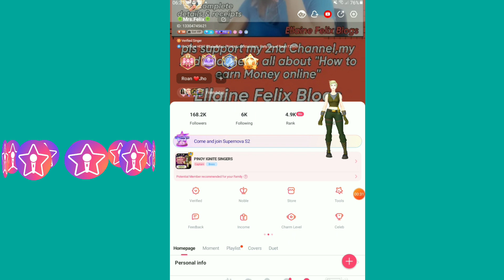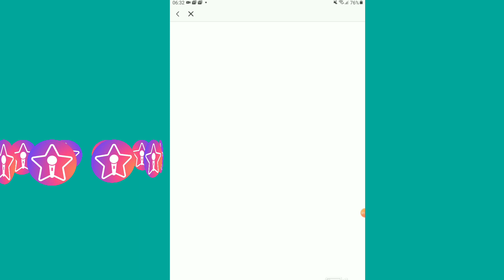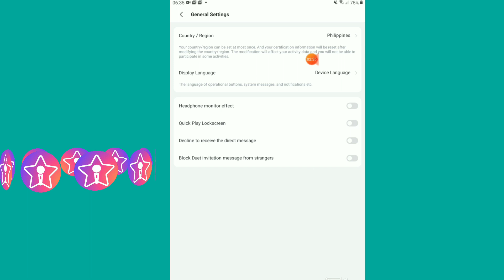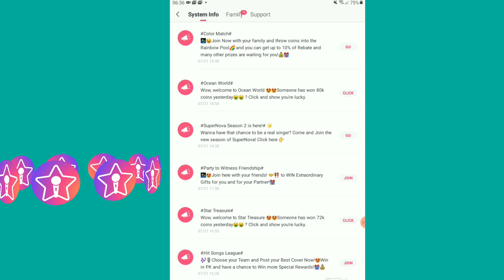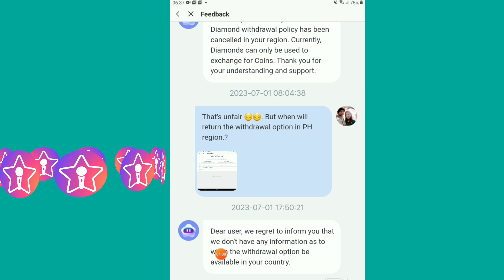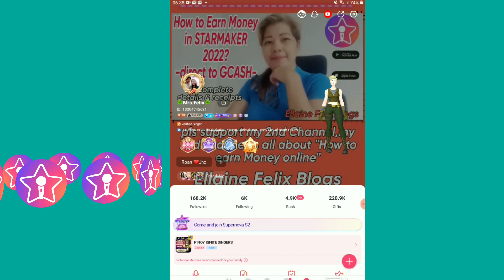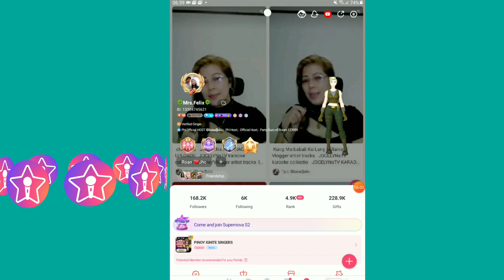BAKIT NGA BA MAY INCOME SA STARMAKER PERO WALANG WITHDRAWAL OPTION? | PH REGION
Welcome to jocelynsTV channel. Here you can find a lot ideas and materials tips and great ideas about StarMaker app and other social media platforms.

MY POPPO ID :4300237
MY LIGHT CHAT INVITATION CODE -UQ0MCA

REFFERAL ID 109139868 & GET 28 PESOS INSTANTLY

POPPO ID- 4300237
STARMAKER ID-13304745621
MESSENGER -JOCELYN NACORA (2nd account pls type full JOCELYN NACORA 2nd account kc na block po main account ko)

Paano mag re -issue ng youtube cheque?
- ABOUT POPPO APP-
Paano gawin ang tasking sa poppo app?
Paano mag withdraw sa poppo app?
Paano mag join sa agency sa poppo app?
Paano mag join sa fansclub sa poppo app?
Paano mag recharge sa poppo app?
Paano mag ipon ng free coins sa poppo app?
Paano mag create ng agency sa poppo app?
Paano mag ipon ng points sa poppo app?
Paano kumuha ng maraming coins sa poppo app?
Ano ang fireworks sa poppo app?
Ano ang AUT sa poppo app?
Paano magpa Authenticate sa poppo app?
Paano mag live sa poppo app?
Paano mabilis dumami ang followers sa poppo app?
Paano kumita ng pera sa poppo app?
Ano ang gts sa poppo app?
Ano ang fw sa poppo app?
Paano makakakuha ng free coins sa poppo app?
Paano mabilis kumita ng pera sa poppo app?